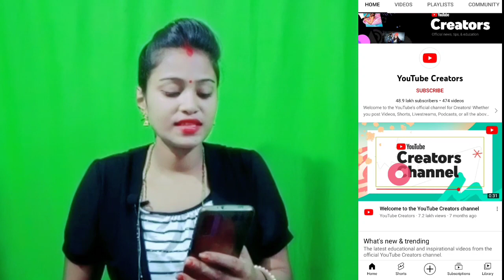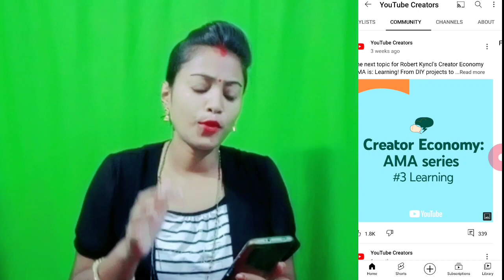How to Find Daily Trending Topics for YouTube in Every Category | YouTube Video Ideas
❤KHUSHBU SHARMA❤
From-New delhi ( INDIA)